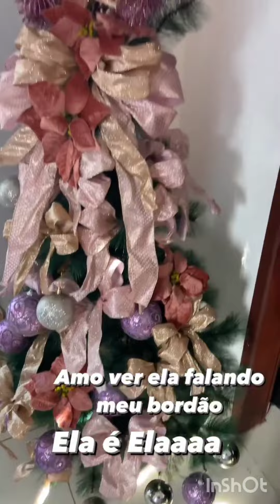Babu não quer dividir a pipoca com Plena 🤭🤣